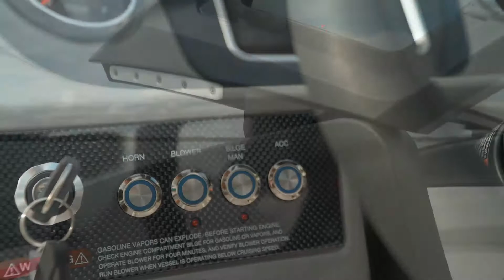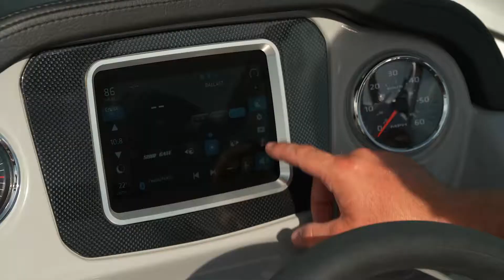See the Chaparral 23 Surf in Action!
Endless wake, endless fun. The all new 23 Surf combines everything you love about the SSi line with the excitement of the Surf series. Wakesurfing is more thrilling and easier to enjoy than ever, thanks to the Malibu Surf Gate™ that lets you instantly adjust your wake - no repositioning necessary! Powered by Volvo forward drive, the Surf features a Medallion touch?screen display that makes controlling your ride easy and straightforward. One thing is for sure: if you're not already a wakesurfing enthusiast, the 23 Surf is sure to turn you into one.